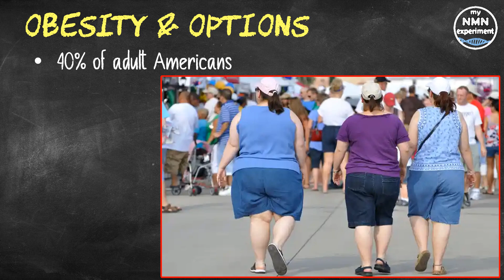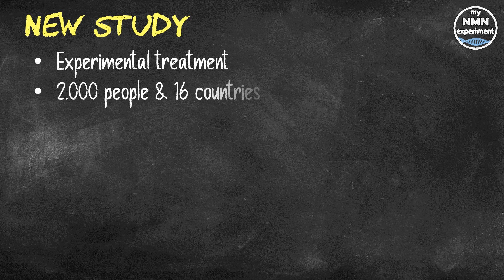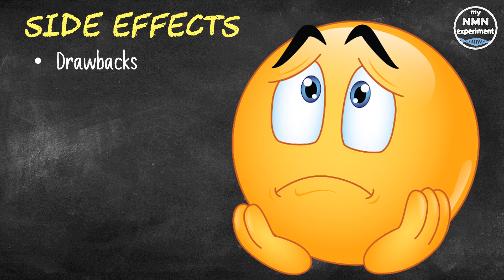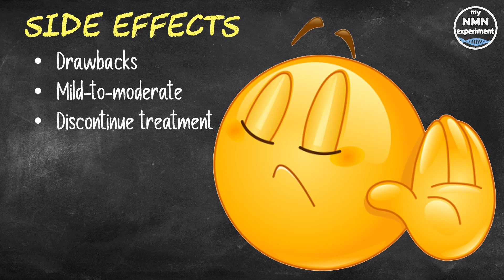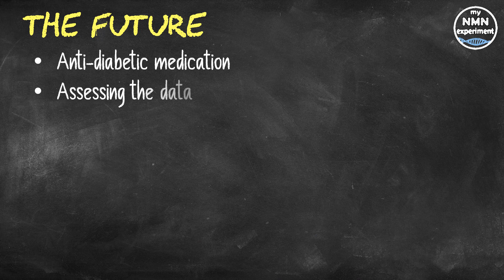2021 - 'Game-Changer' Drug Promotes Weight Loss Like No Medicine Ever Seen (What is Semaglutide?) 😱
A new study contained in The New England Journal of Medicine, shows how an existing drug has had some spectacular results in the field of weight loss. I hope you enjoy my content and find it interesting or informative, hopefully both, if so, please consider supporting the channel by signing up to the one you prefer:

This is a review of a piece by Peter Dockrill that I read in the medical express, there is a link in the derision below to the study report. In the simplest terms, obesity is the product of a body's energy output being less than its energy input. But in reality, there's nothing simple about this complex condition. Obesity, which has skyrocketed in recent decades and also categorizes more than 40% of adult Americans – isn't just difficult for people to endure and scientists to understand. It's also incredibly hard to treat. A commitment to fundamentally change lifestyle, which for most adults is difficult to sustain; so healthy eating and regular exercise, there are effectively only two potential options that may help: they are surgery and weight-loss medications. Surgery is invasive and carries various risks and complications. s for drugs and supplements, they don't always work, and can have adverse effects too. Especially wonder-supplements obtained from an unscrupulous sources. However, an experimental treatment recently trialed by scientists and detailed in a study published this week could open new doors for treating obese patients with a weight-loss drug. In the study, which involved almost 2,000 obese adults across 16 different countries, participants took a weekly dose of a drug called semaglutide, an existing medication already used in the treatment of type 2 diabetes. A control group took only a placebo, in place of the medication. Both groups received a lifestyle intervention course designed to promote weight loss. At the end of the trial, the participants who took the placebo lost a small but clinically insignificant amount of weight. But for those who took semaglutide, the effects were pronounced. QAfter 68 weeks of treatment with the drug, which suppresses appetite due to a variety of effects on the brain, participants taking sema-glutide lost on average 14.9 percent of their body weight. And over 30 percent of the group lost more than 20 percent of their body weight. The researchers said that broadly speaking, this makes the drug up to twice as effective as existing medications for weight loss, approaching the kind of efficacy that surgery yields.  Professor Rachel Batterham, an obesity researcher from University College London said "No other drug has come close to producing this level of weight loss – this really is a game-changer, for the first time, people can achieve through drugs what was only possible through weight-loss surgery."
While the results are compelling, sema-glutide dosage for anti-obesity does come with some drawbacks. Mild-to-moderate effects were reported by many participants (in both the semaglutide and placebo groups), including nausea and diarrhea. While the effects were temporary, they were enough for nearly 60 of participants to discontinue their treatment, compared with just five in the placebo group. At present, the drug requires a weekly injection to work, whereas an oral form of the medicine would likely be preferred by patients. More significantly, there is no data on what happened to the participants after the trial. Professor Tom Sanders from King's College London, who wasn't involved with the study said "While drugs like this may prove useful in the short term for obtaining rapid weight loss in severe obesity, they are not a magic bullet for preventing or treating less severe degrees of obesity."